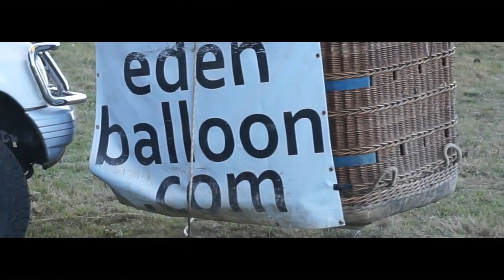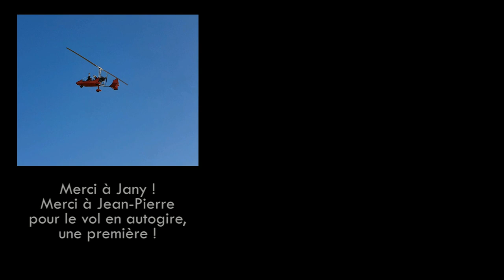MONTGOLFIÈRE, AUTOGIRE, PARAMOTEUR, LA TOTALE !!!!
🚐☀️Commande le guide "J'AMÉNAGE MON VAN !" ou les autres livres originaux,

🟡 "J'AMÉNAGE MON VAN ! Le premier guide bricolage & vanlife interactif" 🔧🚐
J'ai conçu ce beau guide pour les débutants qui souhaitent aménager leur véhicule simplement, mais qui ne savent pas par où commencer ni comment s'y prendre. Plus de 250 pages de tuto avec pédagogie et accompagnement, des schémas, des astuces, etc... En bonus, les conseils pour choisir le bon véhicule, le budget à prévoir, des astuces vanlife, des pages pour vos croquis, des pages de BD, les photos de vos aménagements, et plus encore !

_____💲⭐️💲 PROMOS POUR TOI, DÉROULE !💲⭐️💲_____

parraine-moi (LORS DE TON INSCRIPTION) pour obtenir un bon d'achat de 5€ (et moi de même) avec l'adresse mail : ;) C'est gagnant-gagnant 🚀
🌟 Mon nouveau livre est disponible et il est ultra beau ! Visite la boutique en ligne pour en savoir plus et te taper des barres ! 🌟 -10% avec le code JAIMELECHATQUIVOLE sur toute la boutique 😇
✅⚡️ Fournisseur Français en batteries, panneaux solaires, etc. TOUT pour van juste
💲⭐️ ECOFLOW : retrouve les toutes les batteries et panneaux solaires via ce lien

Grâce à Jany, Jean-Pierre et Seb, j'ai passé 2 jours de folie avec des vols en paramoteur et autogire, et surtout avec une montgolfière ! De belles images à l'appui, n'oubliez pas le pouce bleu ainsi que le commentaire ;) Merci !